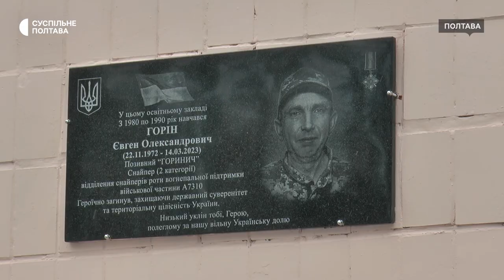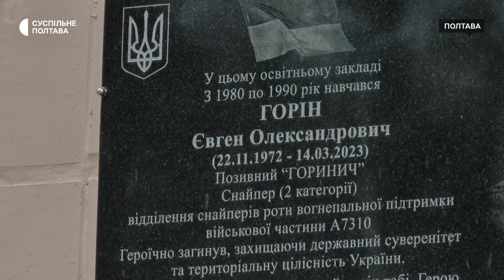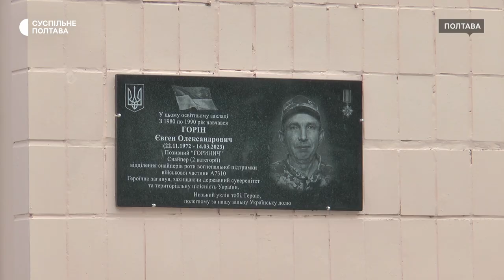У Полтаві відкрили меморіальну дошку снайперу ЗСУ Євгену Горіну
22 листопада у Полтаві відкрили меморіальну дошку снайперу ЗСУ Євгену Горіну. Її встановили на фасаді 24-ї загальноосвітньої школи, де навчався військовослужбовець. Загинув захисник України у березні 2023 на Донеччині під час виконання бойового завдання.